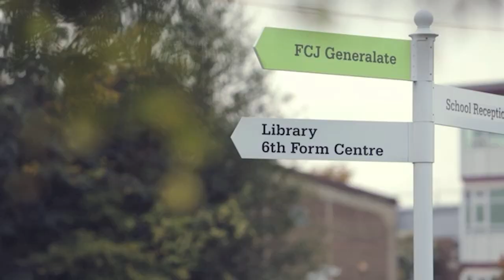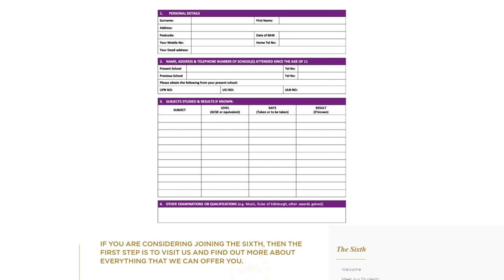The Sixth at Gumley House FCJ with Anthony Graham (Director of The Sixth)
Anthony Graham is the Director of The Sixth at Gumley House School FCJ. In this video he will introduce The Sixth, and give some instructions on how you can join us.

Made for Gumley House School FCJ's Sixth Form Open Day celebration on Thursday 12th November 2020.